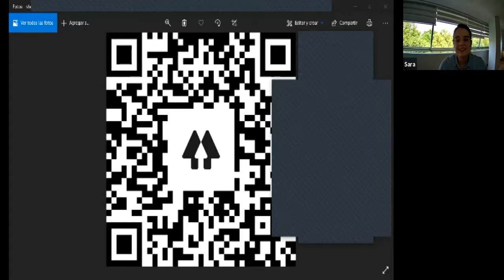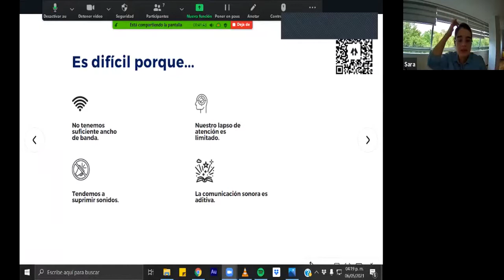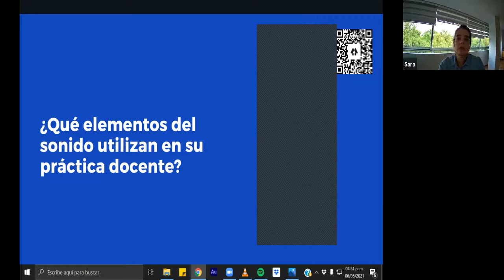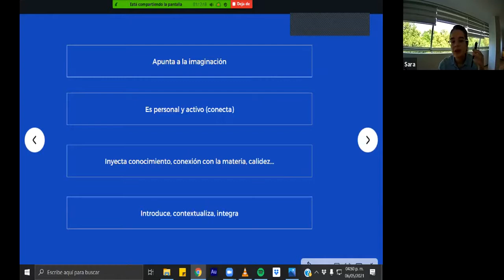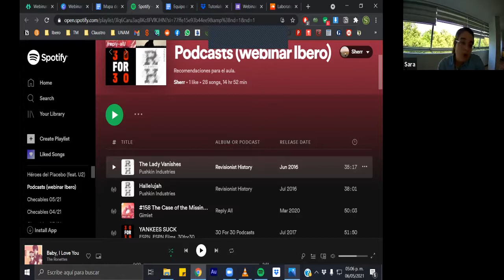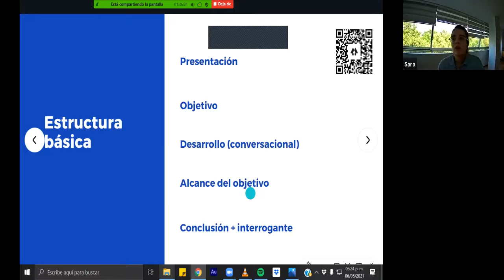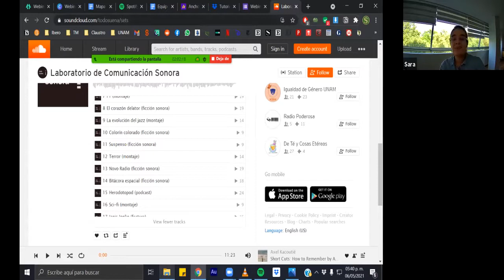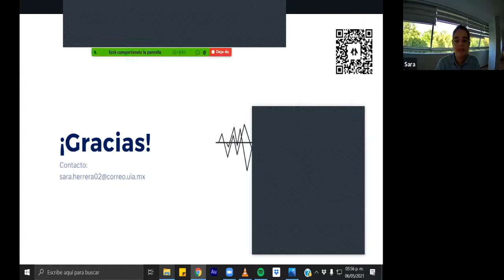Webinar - Podcast: Creación e integración de contenidos sonoros para el aula